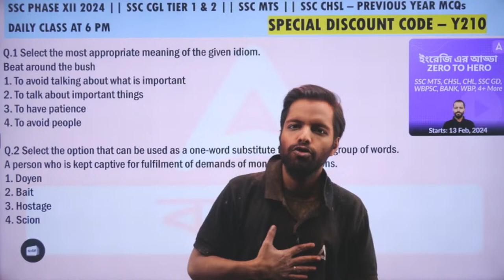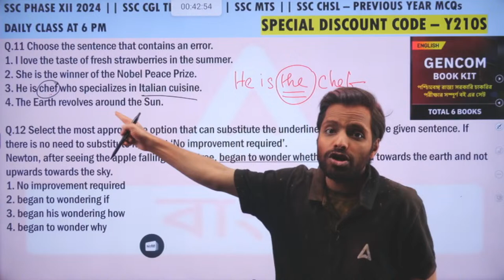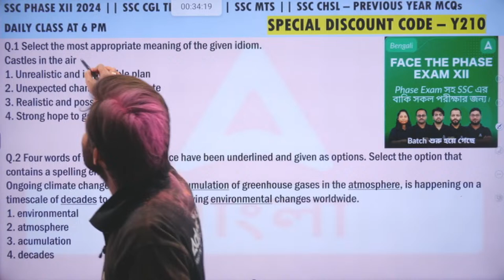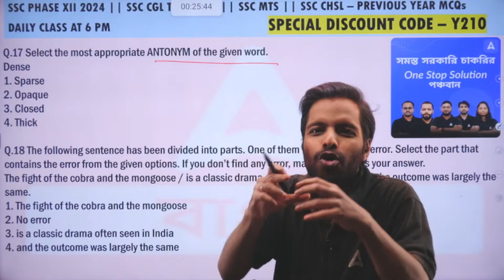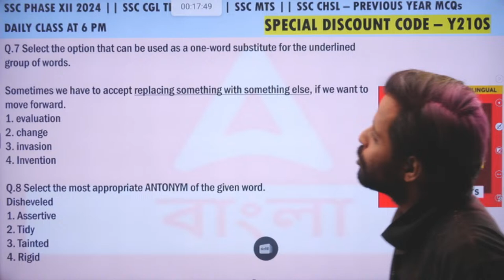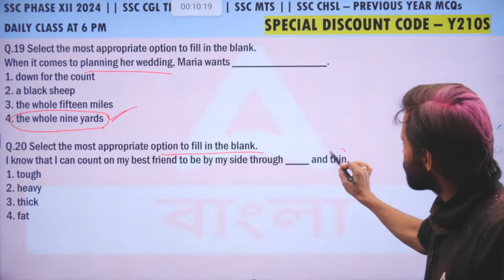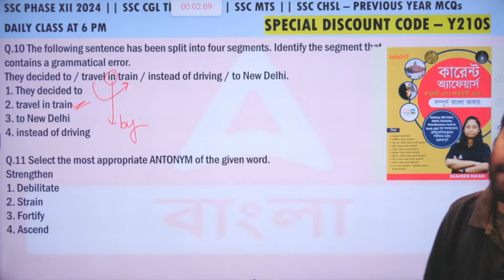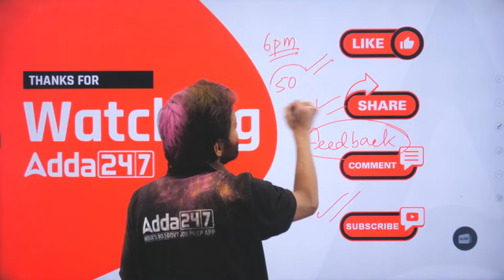SSC MTS, CGL, CHSL, Selection Post | English MCQs in Bengali #1